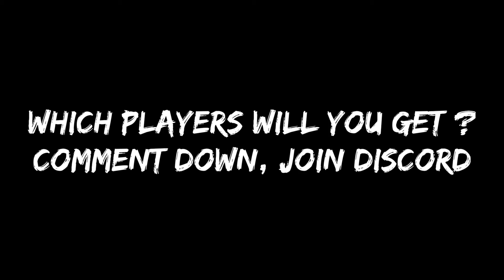MY OPINION ON EACH PLAYER IN NATIONAL HEROES EVENT !! WHICH PLAYER IS BETTER ? FIFA MOBILE 21